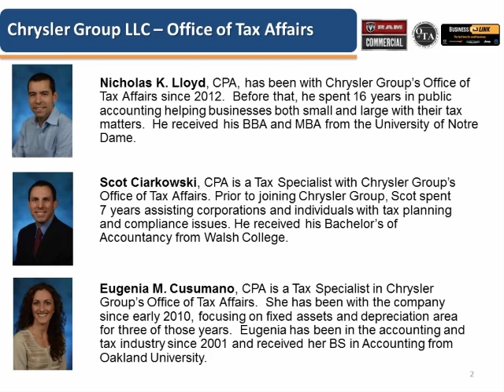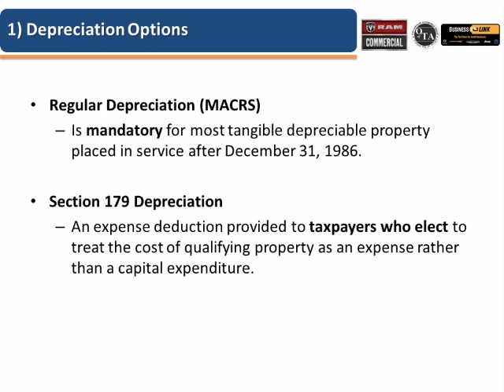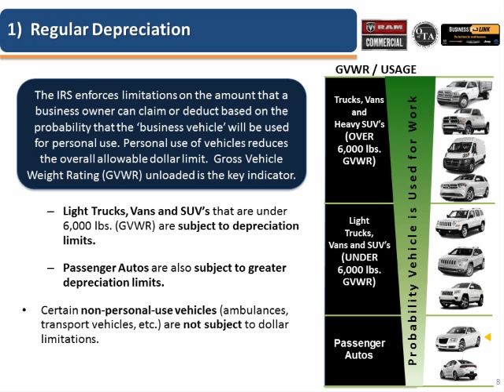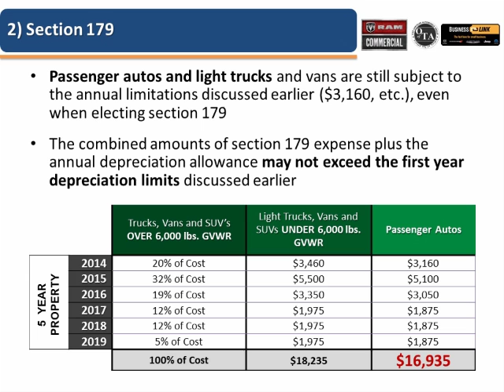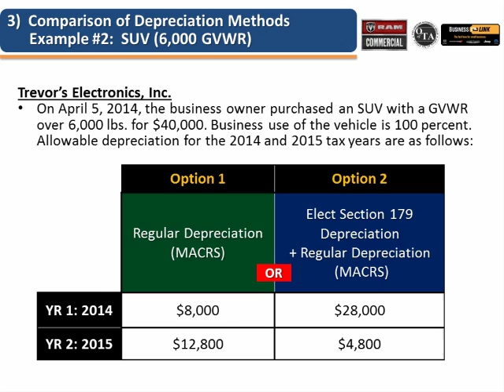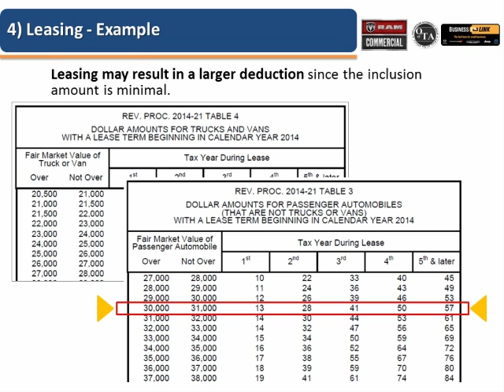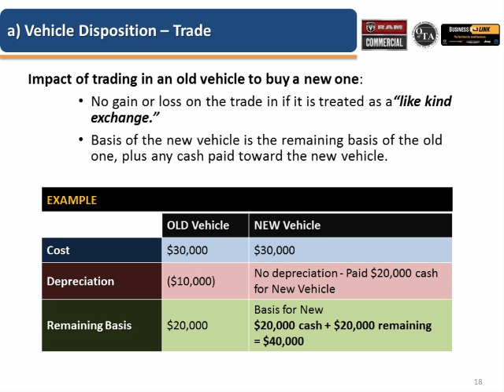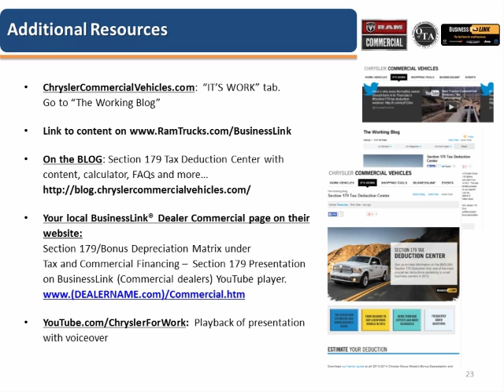2014 Section 179 / Bonus Depreciation Webinar: How Tax Rules Impact Work Vehicle Buying Decisions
The purpose of this video is to make you aware of tax rules for expensing vehicle purchases and leases. These expensing rules change from year to year and as we approach year end, we're offering you considerations in timing your purchase and selecting the type of vehicle that fits your needs.

Presenters include Nicholas K. Lloyd, Scot Ciarkowski and Eugenia M. Cusumano, all experienced CPAs and tax specialists from the FIAT Chrysler Automobiles Office of Tax Affairs.